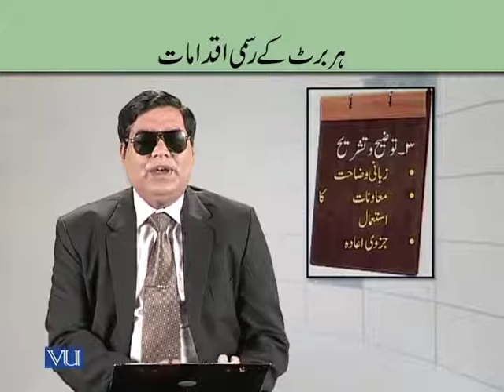EDU411_Topic170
Topic: 170